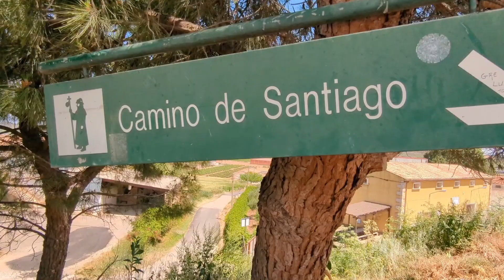Day 12: Logroño to Navarrete | Camino Frances | Camino De Santiago | May-July 2022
"Oh. Ok."

Camino De Santiago Day 12:  Logrono to Navarrete, Spain

12 km (7.456 miles)

After enjoying a fantastic breakfast at our hotel, we left the tapas of Logrono, enjoying a scenic park like setting for what felt like more than half of the day.  The temperature was down a few degrees, and with the breeze, it was amazing.

Navigating out of Logrono was more difficult than any previous day as the markers were harder to find, but that (and following other pilgrims as well as Camino Ninja) actually added to the fun of it.

We realized by midday that there were no options for food after Logrono.  Luckily, we had a half-eaten Kit-Kat bar from our previous stop a day earlier as well as a Spanish Nutella packet I had been holding onto since Day 1.  We devoured them both.

Part of the Camino today was on the ramps to bridge highway overpasses.  As well as highways themselves.

We arrived in Navarrete hungry.  We stopped at the first bar open, and ate a sausage as that was the only option. It was the best damn sausage I've ever eaten. Then, we stopped at the second bar and ate a Spanish tortilla.  Again, outstanding.

When we arrived at our bed for the evening, we were excited for the third option which was a highly rated restaurant as part of the establishment where we were staying.  And then we were told we needed a reservation (I did try to do this in March) as they were full for the evening.  And we were told other food options were within walking distance.  Oh. Ok.

We decided on a Super Mercado dinner option for tonight.  The Super Mercado didn't have my gazpacho, but they did have a tomato puree that was really tasty.  Also, sliced jamon, olives, Lay's Campesinas chips, cheese, vino tinto, and cerveza.

So, as we listen to the kitchen staff prepare dinner for all the dinner guests tonight (which is of course right by our room), I am enjoying my Campesinas chips in bed, drinking a vino tinto, and actually feeling very fortunate to be here though Navarrete really has not been our favorite town.  But still, really very fortunate to be here.

Now, if a restaurant guest confuses our door for the restaurant bathroom door and wakes us up during their 3rd dinner course for the evening..just envision the Karate Kid.

Buenas Noches!!